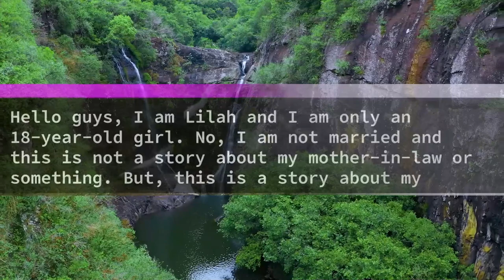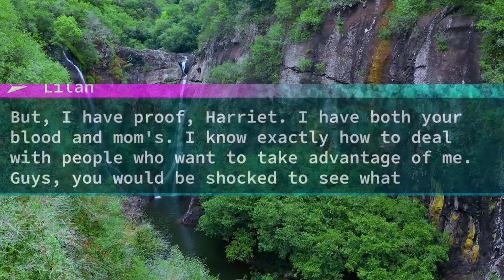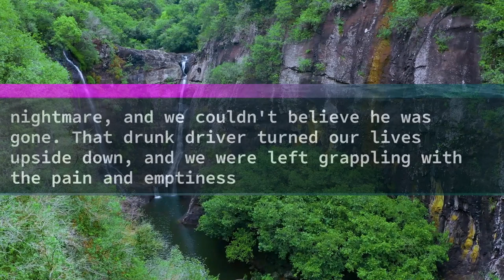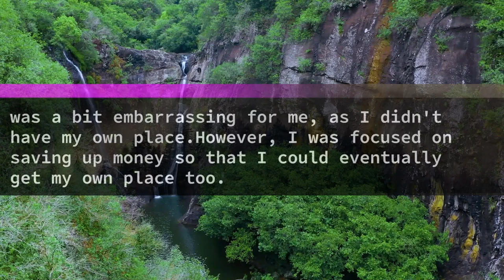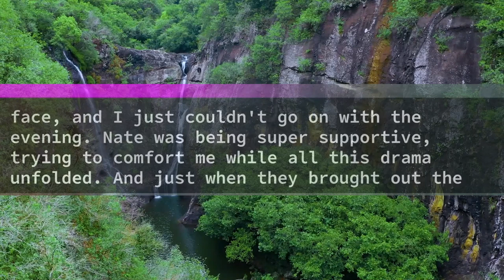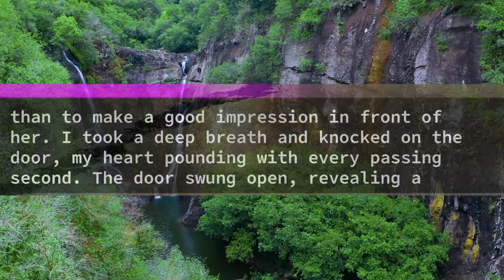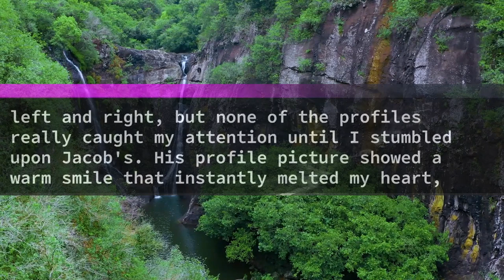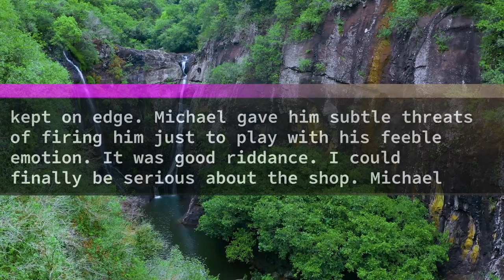Grandma Came To Me & Offered To Fund My College If I Got My Dad To Divorce Mom... I Thought She Was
Grandma Came To Me & Offered To Fund My College If I Got My Dad To Divorce Mom... I Thought She Was Joking But Then She Transferred $65,000 To My Account So I Told My Parents About It...